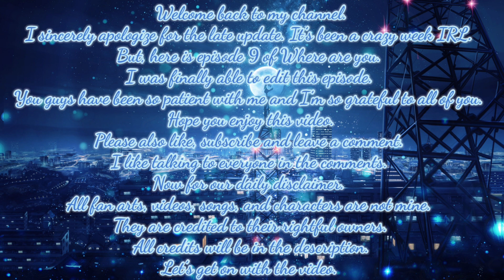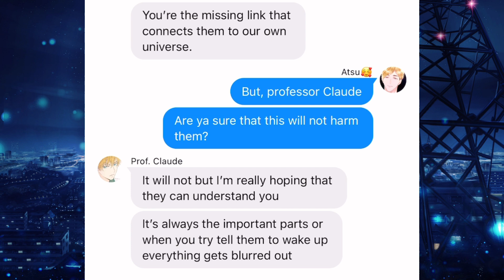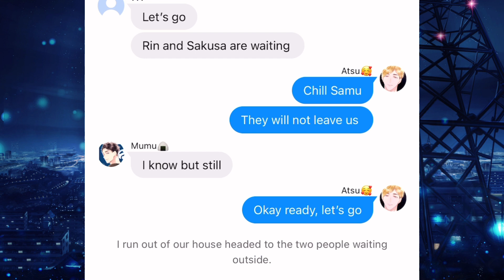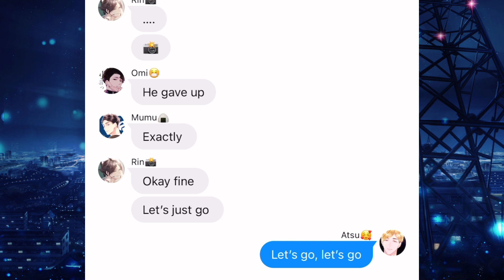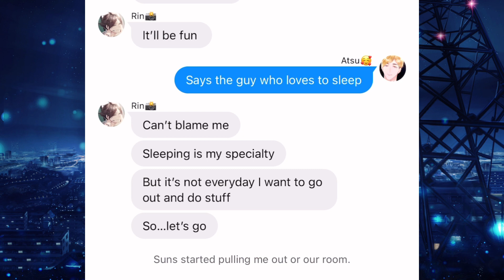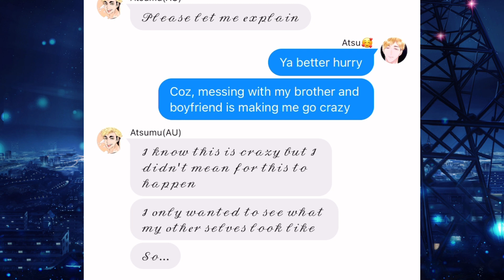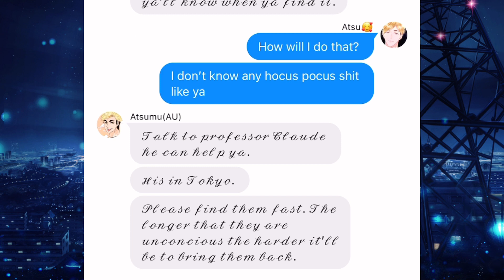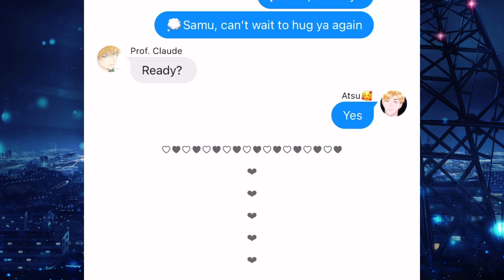Where are you? Ep. 9 (SakuAtsu+Osamu Story)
Here is episode 9 of where are you. Sorry if this is so late but hopefully this clears up things in the story. Hope you guys enjoy it.